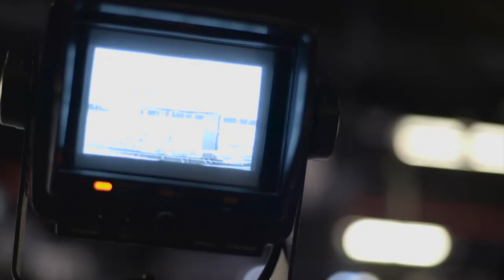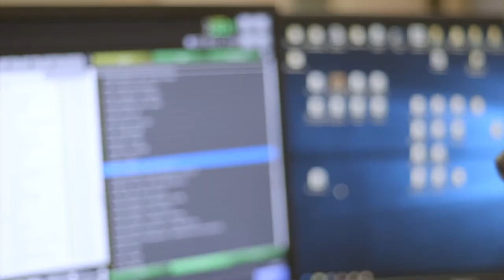Backstage εκλογές 2019 Α' μέρος cinematic version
Μία ομάδα, ένας σκοπός...
H έγκαιρη ενημέρωση σας...

Created by Antonis Renieris